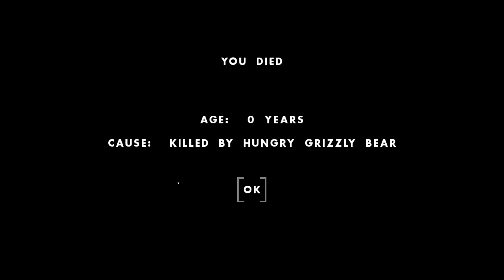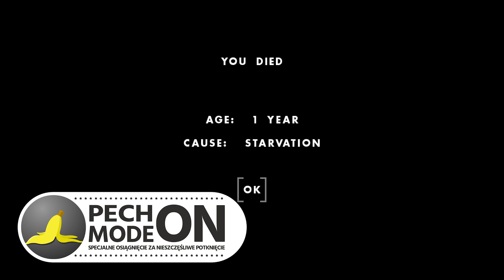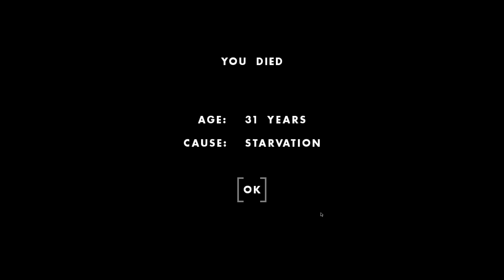One Hour One Life PL #2 | OGIEŃ - i jak go zrobić?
One Hour One Life gameplay PL // One Hour One Life po polsku

Czołem ludziska!
One Hour One Life to gra o rozgrywaniu małego fragmentu wielkiej historii cywilizacji. Dołączasz do gry jako niemowlak i przeżywasz całe swoje życie w godzinę. Albo szybciej, jeśli padniesz z głodu albo coś Cię zabije. Kim będziesz? Jaka rola Ci się trafi? Jakim będziesz człowiekiem?

Naga pjona za wszelki feedback - szery, lajki, suby i hejty!